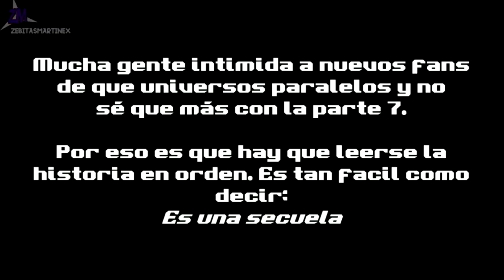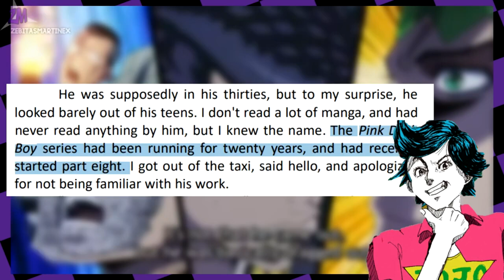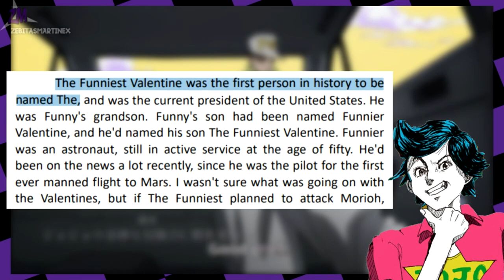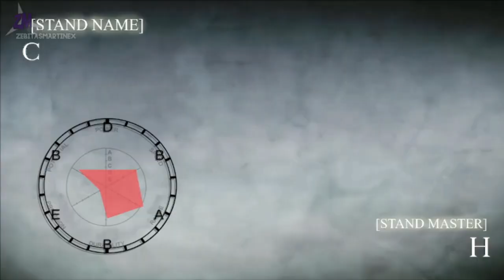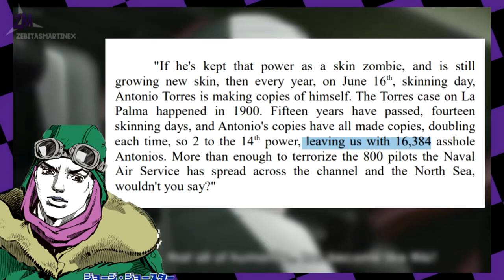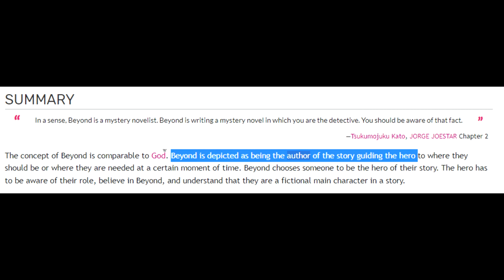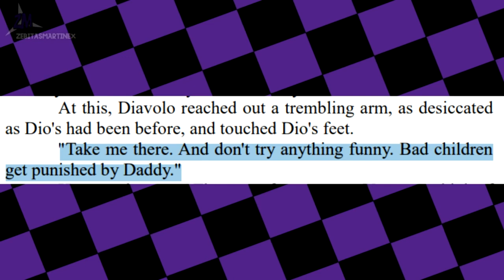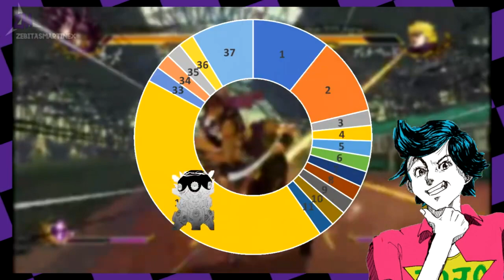JORGE JOESTAR (Full Resumen): El BIZARRO Spin Off de JoJo's Bizarre Adventure - [Zebitas Martinex]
VERSIÓN COMPLETA Y CON NUEVOS DETALLES del resumen de esta fantástica novela tan bizarra como un fanfic, salida de la mente de alguien que tuvo la autorización del mismo Araki

Gracias a por el thumbnail

--- SOUNDTRACK ---
EarthBound - You Defeated the Boss!
JoJo's Bizarre Adventure - Sono Chi No Sadame
JoJo's Bizarre Adventure - Bloody Stream
Super Mario World - Ending
JoJo's Bizarre Adventure - Stand Proud
JoJo's Bizarre Adventure: All Star Battle - Luck & Pluck ~ Jonathan Joestar
JoJo's Bizarre Adventure: All Star Battle - Zeppeli the Eccentric ~  Will A. Zeppeli
JoJo's Bizarre Adventure: All Star Battle - Weakling, weakling! ~ Dio Brando
JoJo's Bizarre Adventure: All Star Battle - New York's JoJo ~Joseph Joestar
JoJo's Bizarre Adventure: All Star Battle - Lonely Youth ~ Caesar Zeppeli
JoJo's Bizarre Adventure: All Star Battle - LISA LISA
JoJo's Bizarre Adventure: All Star Battle - The Disturbing ACDC
JoJo's Bizarre Adventure: All Star Battle - A True Warrior ~ Wham
JoJo's Bizarre Adventure - Villain Concerto ~ Oingo Boingo
JoJo's Bizarre Adventure: All Star Battle - Heritage to the Future ~ Jonaro Kujo
JoJo's Bizarre Adventure: All Star Battle - Light Mode ~ Kars
Commandos: Behind Enemy Lines - Briefing theme
JoJo's Bizarre Adventure: All Star Battle - Lovable Guy ~ Old Joseph Joesta
JoJo's Bizarre Adventure: All Star Battle - HELL2U ~  Muhammad Avdol
JoJo's Bizarre Adventure: All Star Battle - Hierophant Green ~ Kakyoin
Eureka seveN - Nirvash type ZERO
JoJo's Bizarre Adventure: All Star Battle - Yoshikage Kira Just Wants a Quiet Life
Bastille - Pompeii
JoJo's Bizarre Adventure: All Star Battle - KILL A ~ Kosaku Kawajiri
Digimon Aventure: Brave Heart
JoJo's Bizarre Adventure: All Star Battle - His Name is Diavolo
Super Mario Bros 2 - Character Select
JoJo's Bizarre Adventure: All Star Battle - DIO's World
JoJo's Bizarre Adventure: All Star Battle - They are all those of "Justice" ~ Funny Valentine
Taku Iwasaki - Avalon
JoJo's Bizarre Adventure - Great Days
Giana Sisters DS - World Map 2

SECCIONES ---
Recuerden que son 2 lineas de tiempo juntas
00:00 Intro
3:34 Capitulo 1: Tsukumojuku
4:36 Capitulo 2: Nishi Akatsuki
6:50 Capitulo 3: Wounds
8:35 Capitulo 4: Morioh
12:06 Capitulo 5: Box
14:00 Capitulo 6: Island
17:59 Capitulo 7: Airplanes
21:35 Capitulo 8: Nero Nero Island
23:44 Capitulo 9: Cliff
25:15 Capitulo 10: H.G. Wells
31:23 Capitulo 11: Gremlins
33:13 Capitulo 12: Rhinoceros Beetle
37:27 Capitulo 13: The Enemy
41:59 Capitulo 14: Desolation Row
44:37 Capitulo 15: Beyond
49:53 Capitulo 16: Beyond II